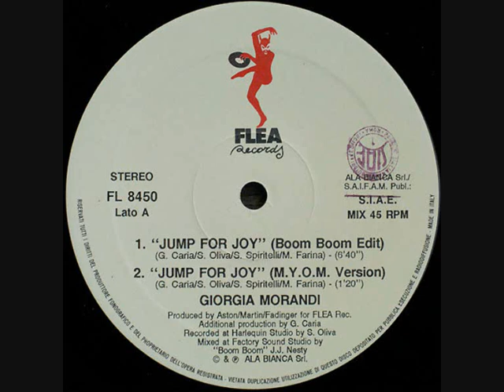Giorgia Morandi – Jump For Joy (1990)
Label: Flea Records
Format:
Vinyl, 12", 45 RPM
Country: Italy
Released: 1990
Genre: Electronic
Style: Eurobeat, Hi NRG